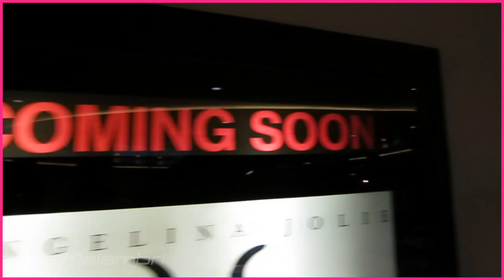DATE NIGHT with RICK MALAMBRI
From yelling at malls to kissing in elevators to jumping on store beds.